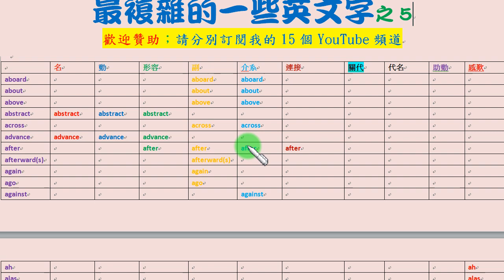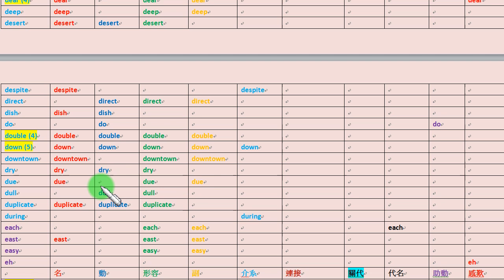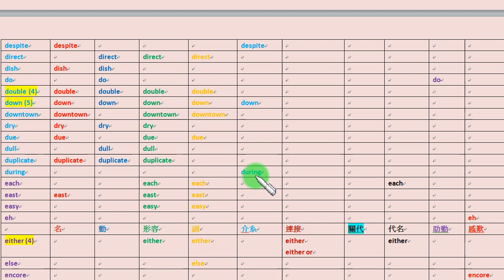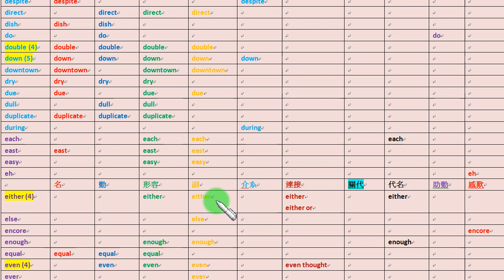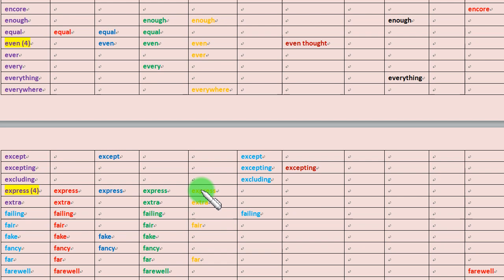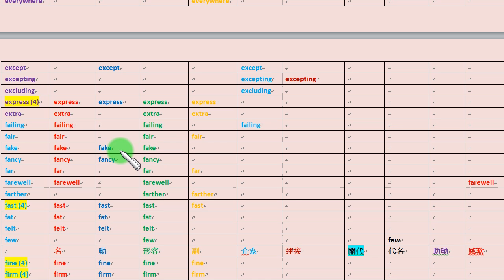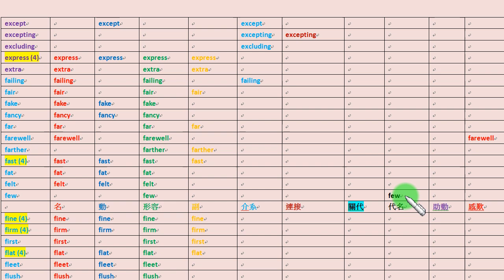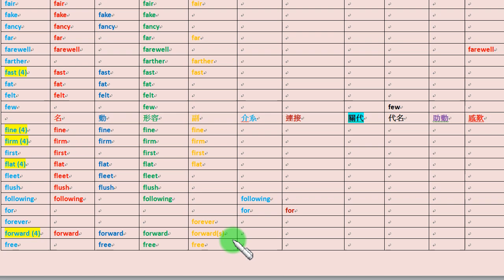不是高手不要看：最複雜的一些英文字之5